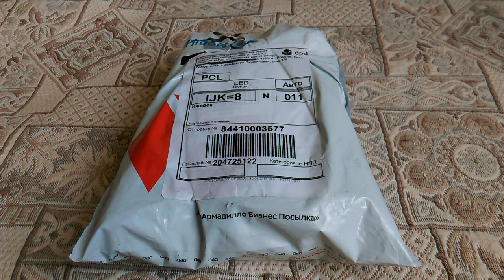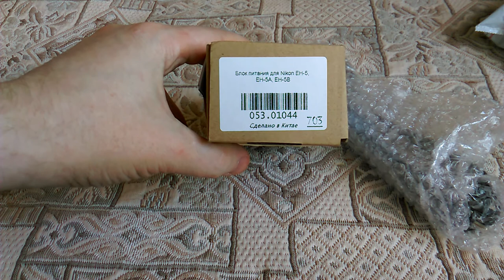Блок питания Cameron Sino для DSLR камер Nikon серии D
Обзор и распаковка посылки Блок питания Cameron Sino для DSLR камер Nikon серии D - Блок питания EH-5, EH-5А, EH-5B.